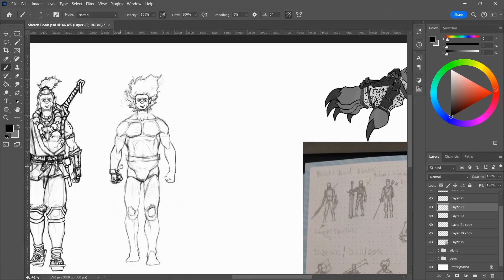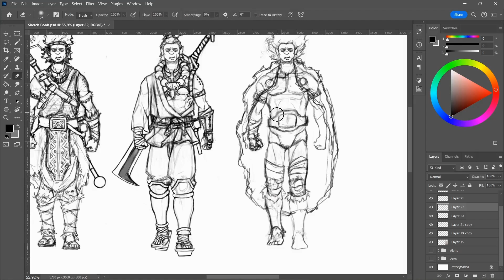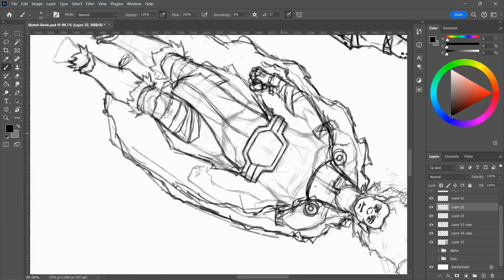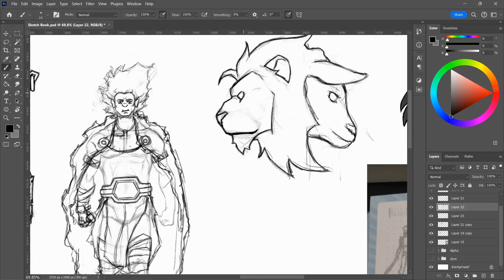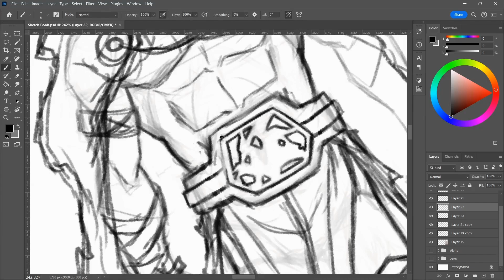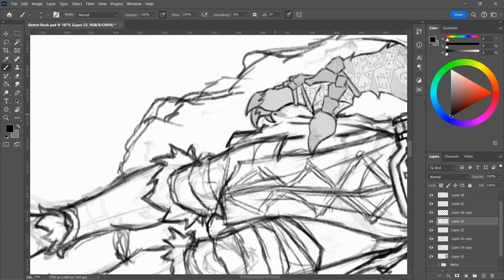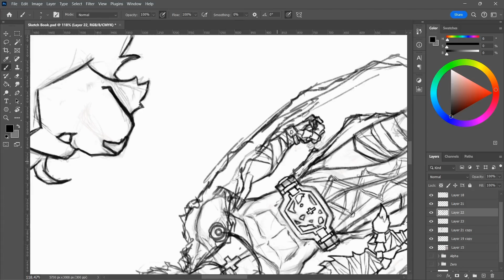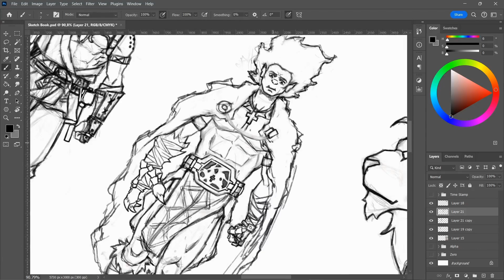Jabari Skin 1 Design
Jabari's Lore

Jax is a half-dark orc, half-elf. His mother, an elf and the aunt of Princesses Evelyn and Serena, was the head of the druids in their kingdom. She was captured in a battle against the tribe and forced to become the wife of the tribal chief (his father), a plan orchestrated by the tribe's shaman who was manipulating events behind the scenes. Jax's mother died giving birth to him, but the chief grew fond of her and sent Jax to live with the village blacksmith to protect him from the shaman and the tribe's scorn due to his mixed heritage.
Mentored by the old blacksmith, Jax learned blacksmithing, hunting, and some druid magic inherited from his mother. This magic allowed him to commune with nature and enhance his hunting skills. When the Dragon Knight and his horde destroyed his village, Jax escaped with the blacksmith. They traveled to a town with a hunter's guild, where he joined as a barbarian beast hunter. Some townsfolk fear and spurn him for his heritage, while others find him mysterious and exotic.
The blacksmith taught him to hunt and commune with nature, instilling in him a thirst for hunting dangerous beasts. After the blacksmith died of old age, Jax continued hunting beasts for rewards, especially those of demonic origin that distort nature and cause chaos. He also takes on small blacksmithing jobs for extra income.
Jax prefers hunting alone and only joins parties temporarily for quests. He often gets into conflicts due to his disdain for mistreatment of others, leading to his expulsion from teams. He seeks revenge on the Dragon Knight and his horde, aiming to redeem himself for fleeing his village out of fear during its destruction.